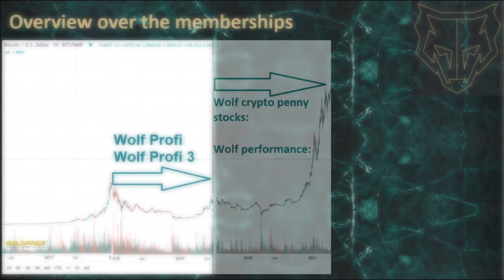Wolf Exclusive Club (WEC) BULLRUN 2025 End target analysis & price prediction for Top